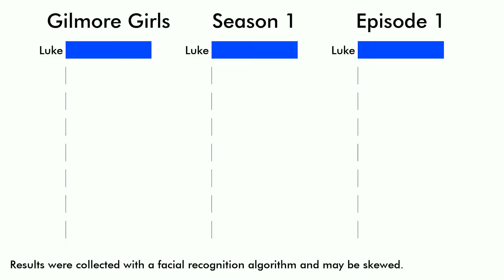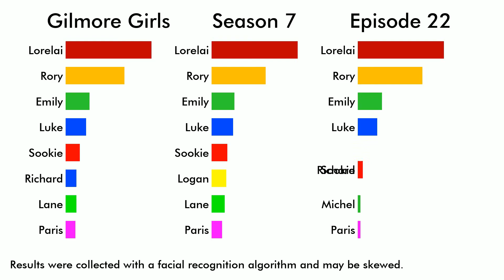GILMORE GIRLS Characters' Screen Time Ranked (Series, Season, Episode)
Thanks!